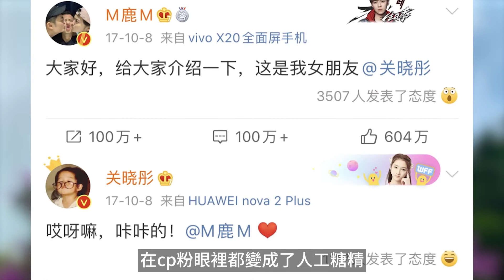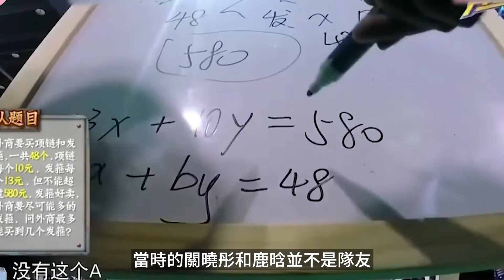鹿晗關曉彤好事將近？上綜藝看到鹿晗、熱巴親密互動，關曉彤的反應太真實，難怪錄制結束就馬上官宣！早有女友的鹿晗，為何還與熱巴大炒CP？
鹿晗和關曉彤公佈戀情之後，他們的感情狀況就一直備受大家關心，有細心的網友發現，他們的戀情開始之時，或許比公開的時間要早得多。
甚至鹿晗還在綜藝節目里，當著常駐嘉賓，配合著節目組，和迪麗熱巴炒著CP的時候，就已經和關曉彤秘密戀愛了。
只是為何鹿晗已經有對象了，卻還要與迪麗熱巴炒CP，今天我們就來聊一聊，炒CP的鹿晗背後的故事。